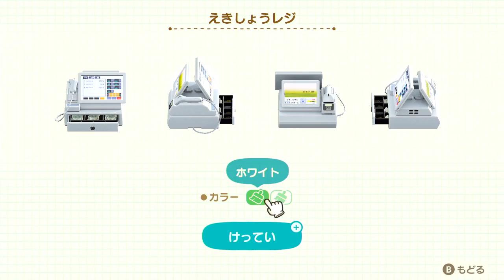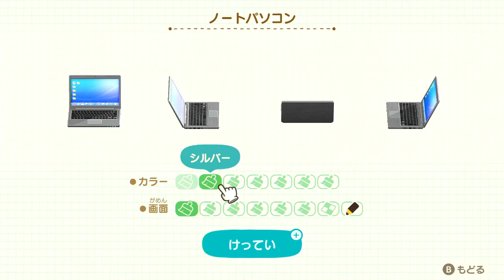【あつまれ どうぶつの森 ハッピーホームパラダイス】「アパレルショップをつくろう」完成編！【NintendoSwitch/ニンテンドースイッチ】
↓↓↓↓↓↓↓↓↓↓↓↓↓↓↓↓↓↓↓↓↓↓↓↓説明↓↓↓↓↓↓↓↓↓↓↓↓↓↓↓↓↓↓↓↓↓↓↓↓
あつまれ どうぶつの森 ハッピーホームパラダイス！！
いつぶり！？わからない！
でもなんだかワクワクするぞ！

今回は、タクミライフで別荘を作るらしいです！

と、いうことで本シリーズでも実況していきますので
よろしくおねがいします(=ﾟωﾟ)ﾉ

「アパレルショップをつくろう」の完成編です！

↓あつまれ どうぶつの森 追加コンテンツ あつまれ どうぶつの森 ハッピーホームパラダイス 紹介映像↓

『タクミライフ』『ニンテンドースイッチ』『スイッチ版』